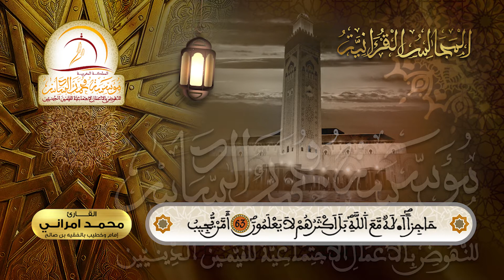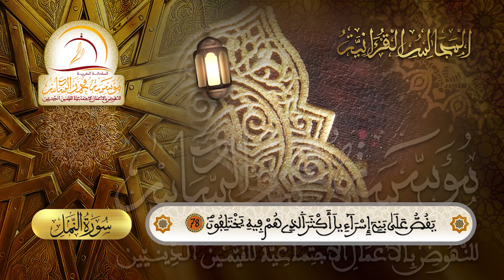القارئ محمد امراني - المجالس القرآنيـة الرمضانية 1442هـ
بمناسبة حلول شهر رمضان المعظم لعام 1442هـ، وإحياء للياليه المباركة بما يليق بقدسيته في نفوس المسلمين عامة، والمغاربة على وجه الخصوص، تنظم مؤسسة محمد السادس للنهوض بالأعمال الاجتماعية للقيمين الدينيين، مجالس قرآنية رمضانية افتراضية تحت شعار "فاستمع لما يوحى"، بمشاركة ثلة متميزة من القارئات والقراء من القيمين الدينيين، وعيا منها بوجود أصوات ندية تستحق التشجيع من جهة، وتكون قيمة تنضاف إلى الأصوات المغربية المتميزة من جهة أخرى.